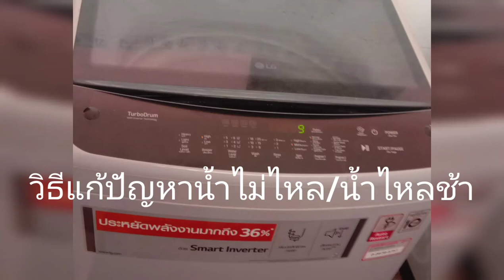วิธีแก้ปัญหาเครื่องซักผ้า LG น้ำไหลช้าหรือน้อย ง่ายๆเบื้องต้น